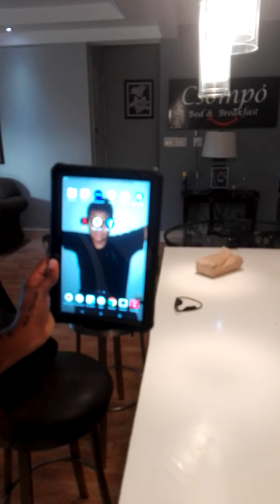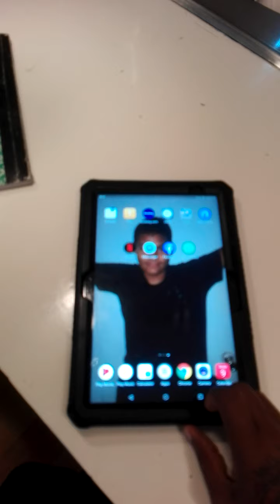I'm so excited I'm hosting my very first Red Carpet Event. y'all are invited.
I'm so excited to share this with you guy's, I'll be hosting my very first Csompó Red Carpet Event here yes here, keep watching to see it, you all are invited December 21,2020
correction it's $300 jmd for liquor at the bar and $1000 jmd for at the gate.

Mailing address:
Carita Csompó
Ocho Rios P.O.
St. Ann
Jamaica W.I

Airbnb: Csompo Empire

Facebook Csompó Empire Bed & Breakfast